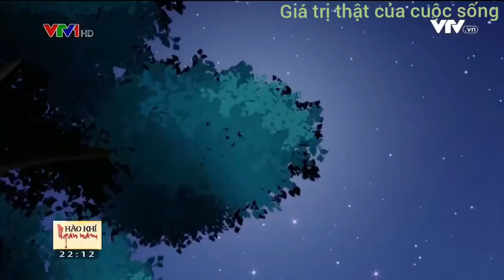Vua Trần Minh Tông dạy dỗ bề tôi về đạo hiếu với Cha Mẹ